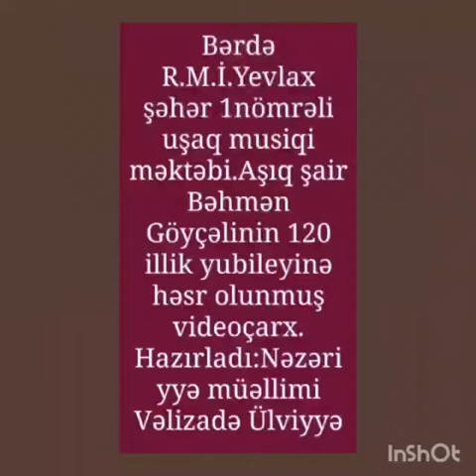Bərdə Regional mədəniyyət İdarəsi Yevlax şəhər 1nömrəli uşaq musiqi məktəbi.